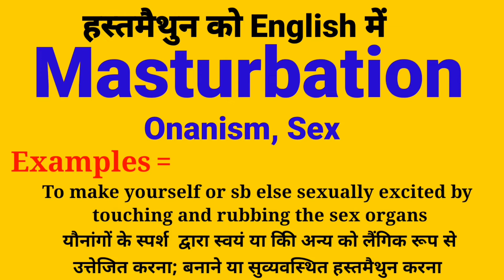हसतमैथुन को English मे क्या कहते हैं | Hastmaithun ko English mein kya Kahate Hain | Hastmaithun Sex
Topic 👇

hastmaithun ko English mein kya Kahate Hain.
Masterbation ko Hindi mein kya Kahate Hain
Hastmaithun meaning In  hastmaithun meaning in English